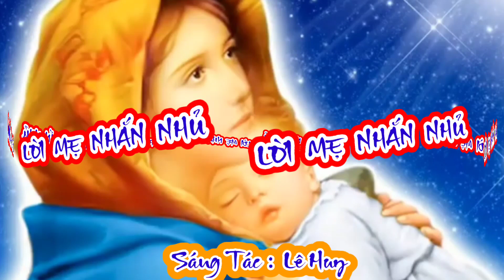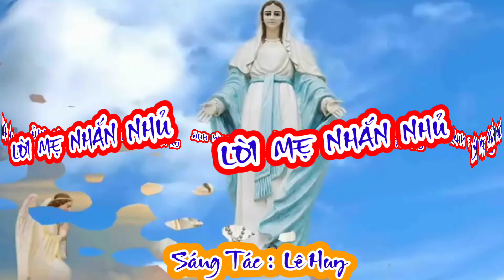(GSTC) Lời Mẹ Nhắn Nhủ (Năm xưa trên cây sồi, làng Fatima xa xôi...) - Lê Huy